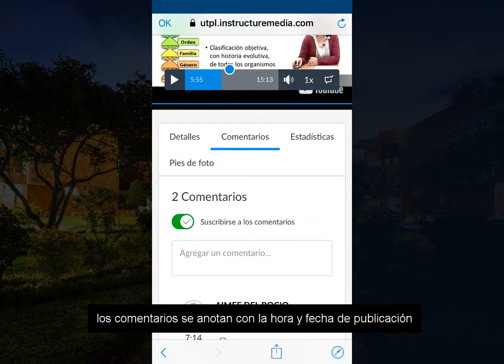Studio - comentar video